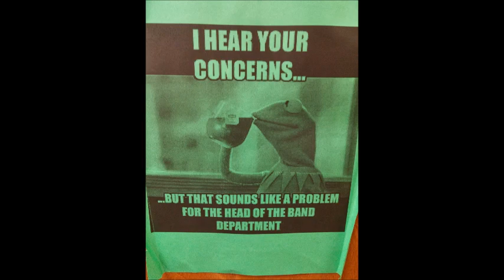Wind Ensemble - UIL 2017 - Strange Humors